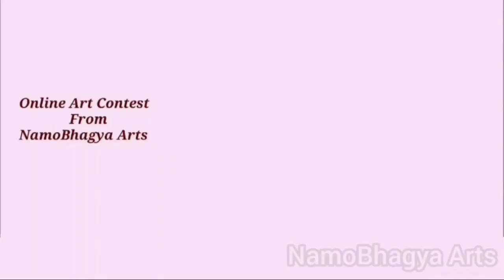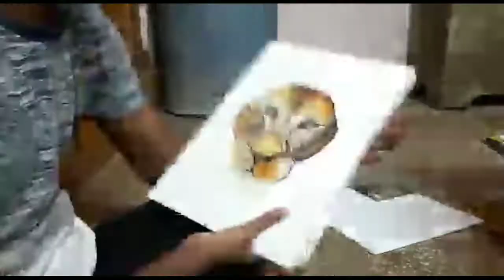Portrait Theme Drawing By Tanmay Dalvi I Group E I Online Art Competition 2020 I NamoBhagya Arts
Thanks For Awesome Response to Online Art Competition Organized by NamoBhagya Arts..

Here We are Presenting Entry Videos of Participants..

Name - Tanmay Dalvi
Group - E
Theme - Portrait

If You Like this Video Hit Like Button to Encourage the Participant.

♦️Your artwork will be evaluated based on 80% Talent , Creativity and 20% likes .

♦️Self promotion is allowed ..

♦️All desicions and copyrights are reserved to authority.

Good Luck Stay Home Stay Safe.

Regards
Namita Shetye Bendke
Bhagyashree Shetye
(NamoBhagya Arts)